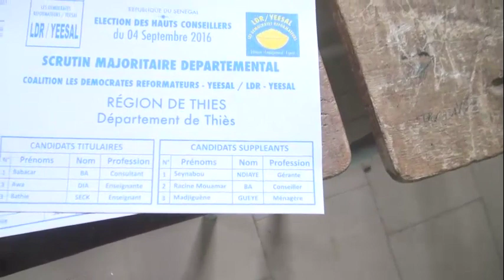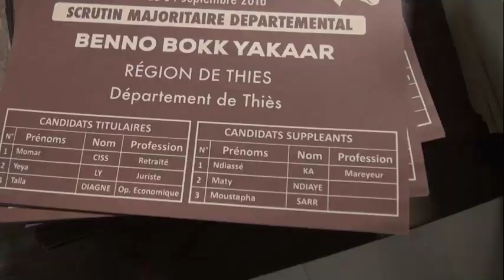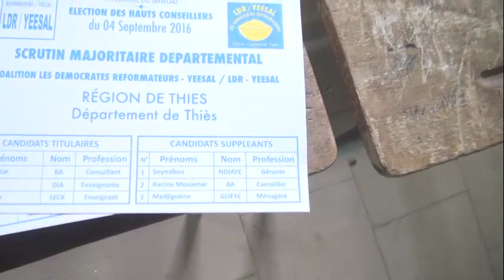el malick seck